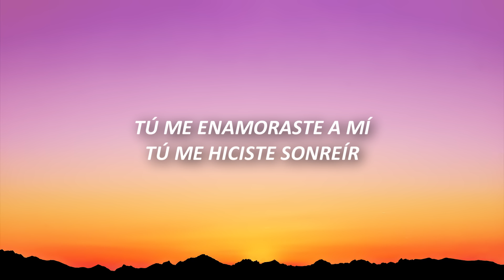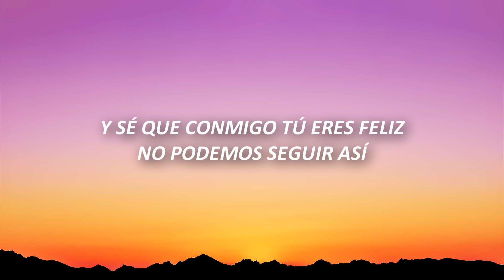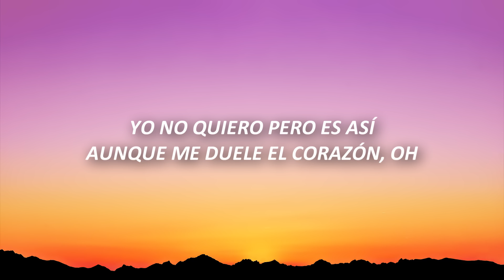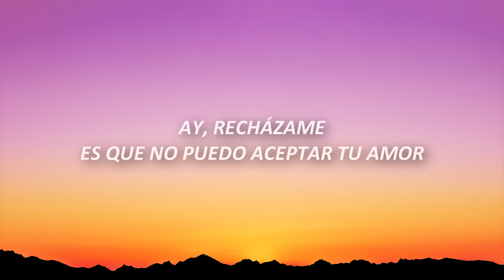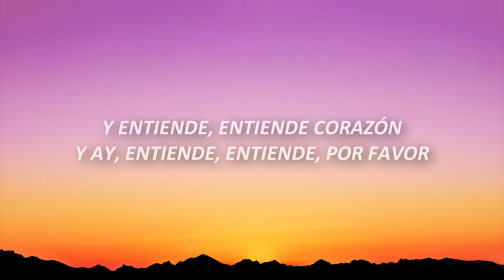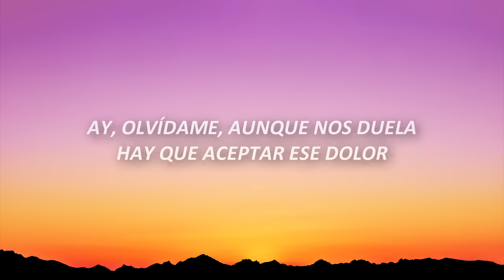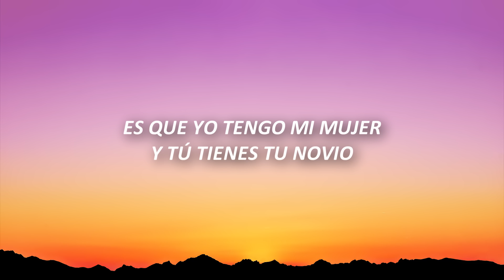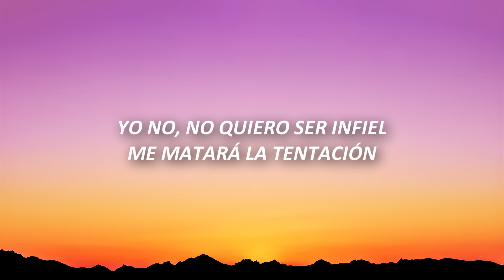Rechazame - Prince Royce (Lyrics)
Rechazame - Prince Royce (Lyrics) Letra Bachata TikTok
Ay rechazame que no puedo aceptar tu amor

🎤 Lyrics:

[Intro]
Royce

[Verso 1]
Tú me enamoraste a mí
Tú me hiciste sonreír
Sabiendo la situación
Y que los dos tenemos nuestro amor
Vivimos escondidos
Escucha de mi canción

[Coro]
Ay, recházame
Es que no puedo aceptar tu amor
Ay, olvídame
Aunque nos duela hay que aceptar ese dolor
Es que yo tengo mi mujer y tú tienes tu novio
Yo no, no quiero ser infiel, me matará la tentación

[Puente 1]
This is for ya'll players out there
And I'm not just talkin' 'bout the fellas
You already know who it is
Royce, too strong

[Verso 2]
Y sé que conmigo tú eres feliz
No podemos seguir así
Terminaremos sufriendo, oh
Nuestro amor tiene que terminar aquí
Yo no quiero pero es así
Aunque me duele el corazón, oh

[Coro]
Ay, recházame

[Puente 2]
Y entiende, entiende corazón
Y ay, entiende, entiende, por favor

[Coro]
Y ay, recházame